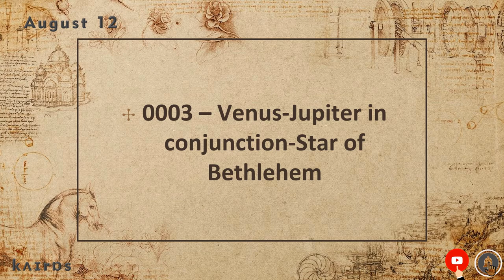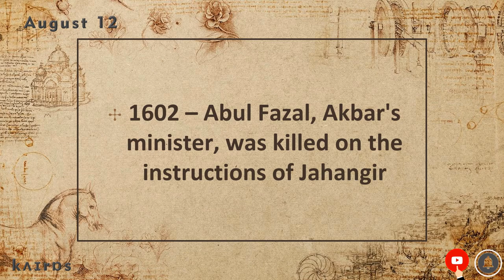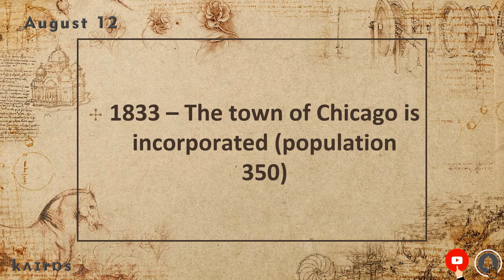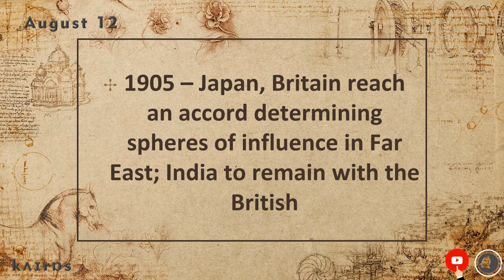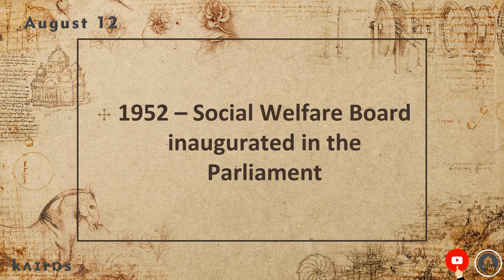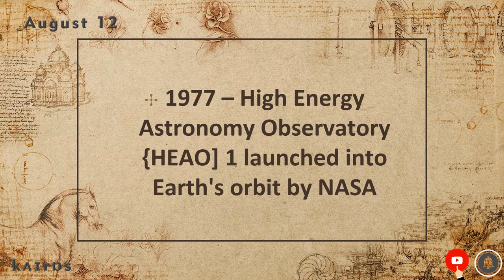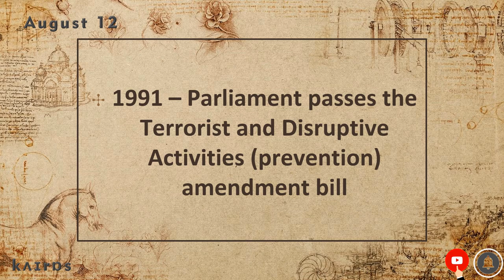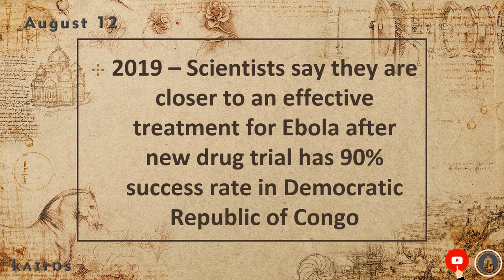On This Day | Today in History | August 12 | Historical Events on August 12 around the World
What Happened Today In History? | On This Day | Today in History | August 12 | English | Historical Events on August 12 around the World, we will see what happened on August 12th in History.